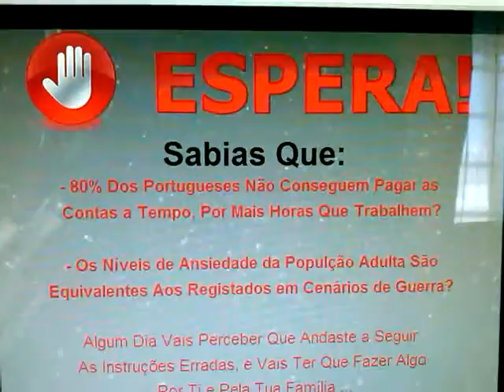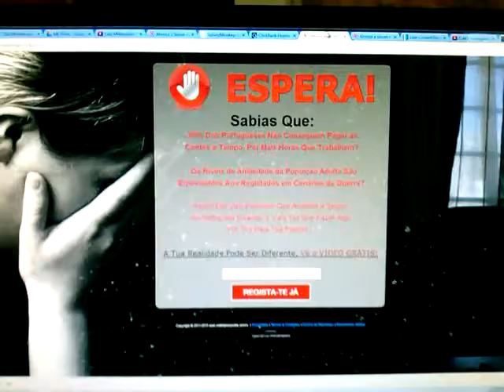pag cap 5 feira